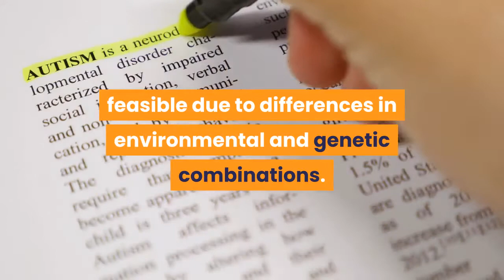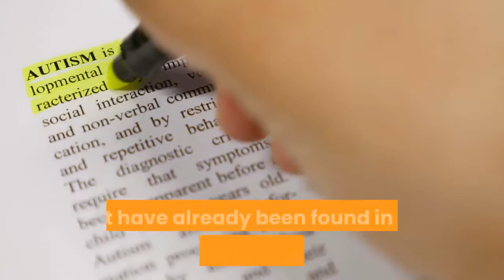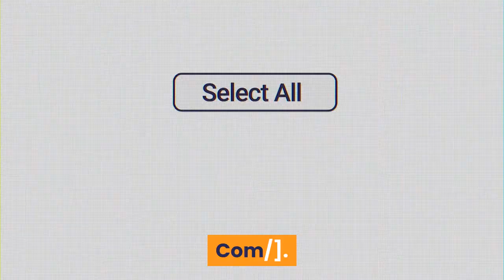Cerebral Palsy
Discovery of Link Between Autism and Cerebral Palsy,cerebral palsy,autism.